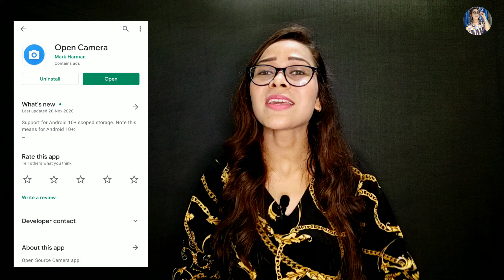Basic Equipment For YouTube Videos |Tools For Making YouTube Videos| YouTube Equipment For Beginners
MY TOOLS :-

Tripod for Mobile
Ring light
Ring Light Stand
Green Screen
LED BUL 50 WATT